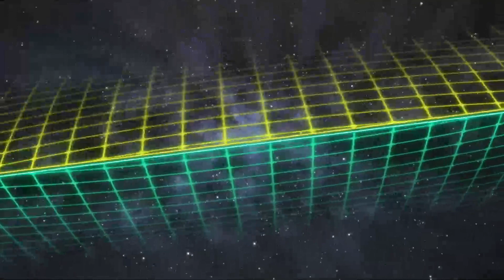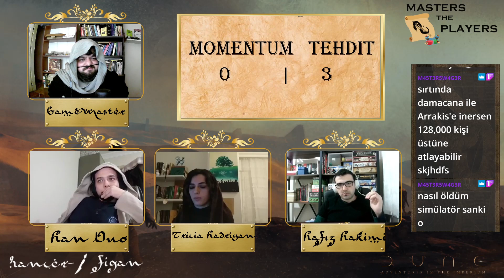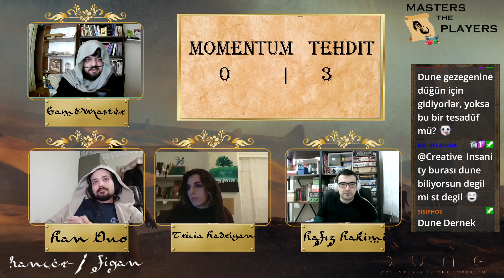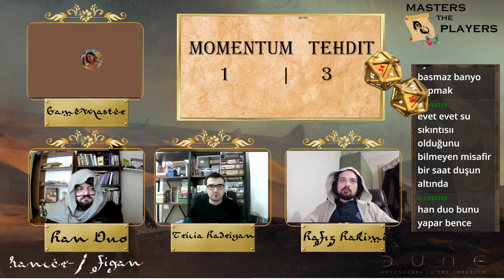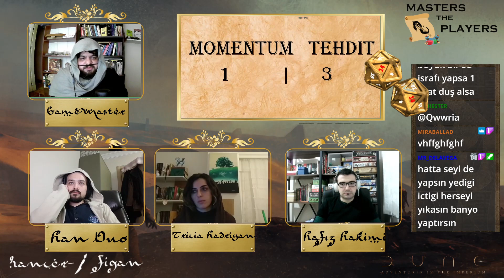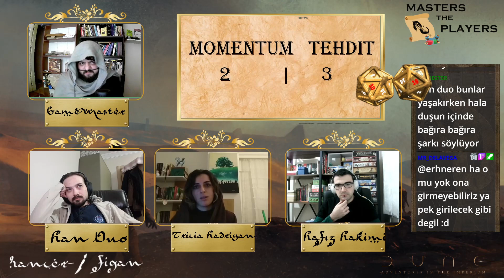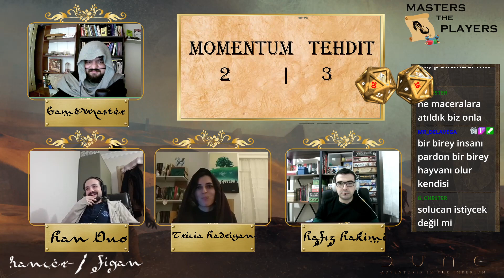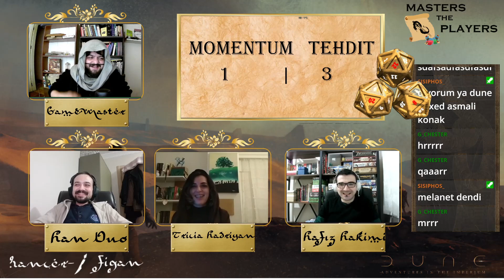Hançer-i Figan Bölüm I: Asmalı Nişan - DUNE Adventures in the Imperium Türkçe RPG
Hadriyan Hanesi'nin üzerinde kasvetli bulutlar dolaşmaktaydı. Yaşlı Graf Faust'un düşüncelerinde ise en sapkın Mentatların aklının ucundan dahi geçmeyecek bir plan yatıyordu. Bunun için hanenin en iş bilir mensuplarına çok mühim bir görev düşmekteydi. Fakat bu görevin salahiyeti, tehlikeler ve esrarengiz sırlarla dolu, idaresinin yeni el değiştirdiği, melanjın kaynağı, evrenin merkezinde yatan bir gezegenden geçiyordu. Arrakis!

Haznedar vazifesindeki bir kaçakçı, bir Bene Gesserit cadısı olduğu pekala bilinen Grafin ve hanenin danışmanı sapkın Mentat'tan ibaret olacak bu ekibi, bakalım bu çöl gezegeninde neler bekliyor olacak?

Ne pahasına olursa olsun Bahar, akmaya devam etmeli!

Hançer-i Figan serisi, Masters and the Players kanalında sürmekte olup, Oyun Yöneticisi İskender Çatalbaş tarafından yaratılmış ve Modiphius'un 2d20 sistemiyle 2021 yılında çıkan DUNE: Adventures in the Imperium sistemi üzerinden oynanmakta ve Frank Herbert'in eseri olan DUNE evreninden ve 2021 yılında Warner Bros yapımı olarak vizyona girecek olan DUNE filminden esinlenmektedir.

Karakter ve Logo Tasarımları/Character and Logo Art by Oğuzhan Çatalbaş (BlueScreen)

Ekip
Gamemaster: İskender Çatalbaş (skanderbeg)
Han Dup: Erdem Sevinç (qww)
Tricia Hadriyan: Duygu Yüksel (miraballad)
Hafız Hakimi: Günhan Gürlen (gunhanefendi)

Atlyazılar: (Eklenecektir)

MatP, 2016 haziran ayında Kadıköyde düzenli FRP etkinliği olmamasından dolayı "Bari biz yapalım da olsun.!" fikriyle ortaya çıktı. 2016'dan beri uzunca bir dönem, aralıksız ve düzenli olarak her ay Anadolu yakasında etkinlikler düzenleyen oluşumumuz, artık online platformlarda da sizlerle.

Ülkemizde FRP olarak da bilinen, Masaüstü Rol Yapma Oyunlarına ilişkin, Twitch üzerinden yaptığımız canlı yayınların tekrarlarına ve Youtube'a yönelik hazırladığımız içeriklere kanalımız vasıtasıyla ulaşabilirsiniz. Ayrıca Rol Yapma Oyunlarını besleyen her türlü alt kültüre, sanata ve hobiye dair muhtelif konseptlerde içerikler de bu kanalda siz izleyenlerle buluşacak.